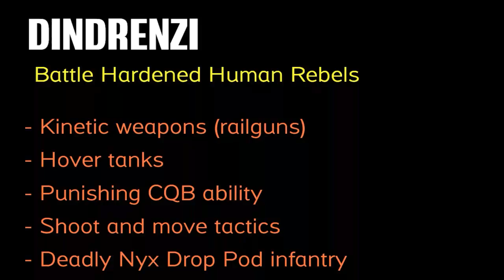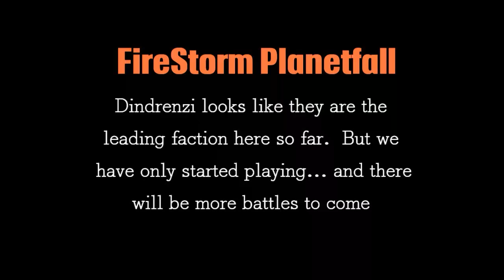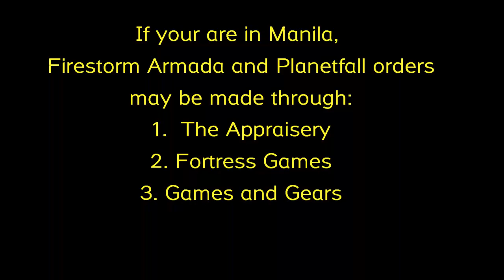FIRESTORM PLANETFALL: Terran vs Dindrenzi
Madness of Ayo's Terran core helix vs. Tagz's Dindrenzi core helix.